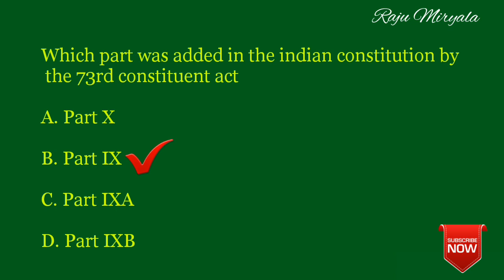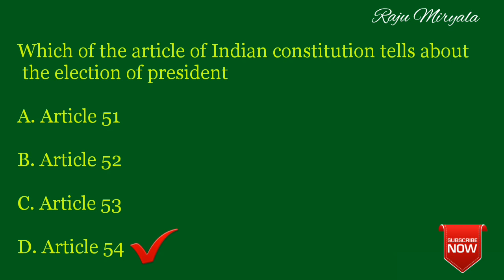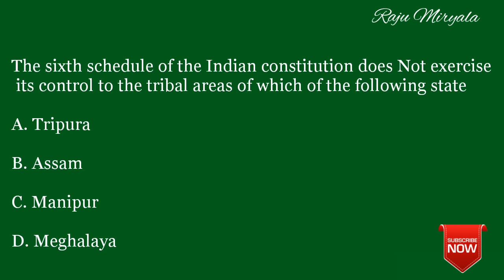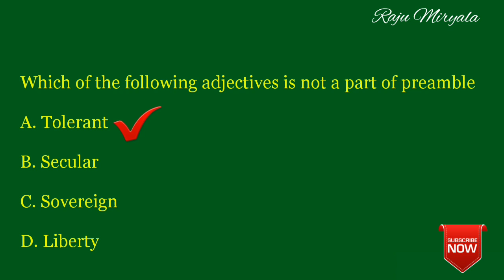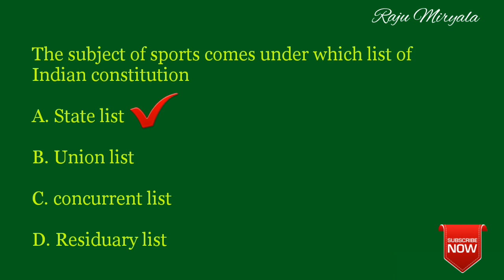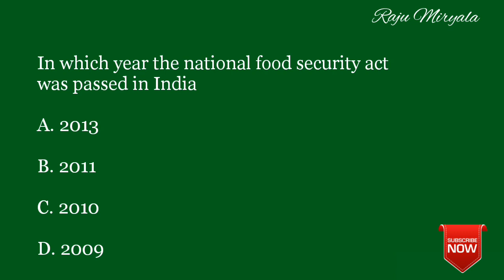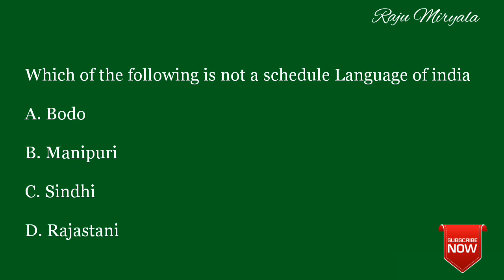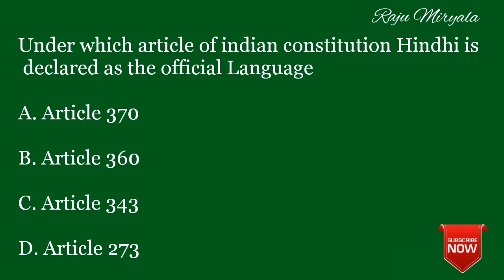Gurukula Teachers |indian constitution | Pgt, tgt, art & crafts Librarian, pet | General Studies 10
This video is related to all competitive exams like Gurukula teachers, RRB, NTPC, Group 1,2,3,4 VRO, Panchayat raj, S.I, Constable, etc.

Please watch my videos without skip and share my videos to your friends.